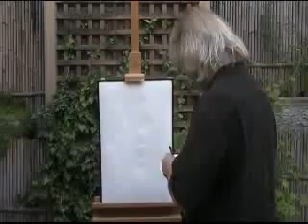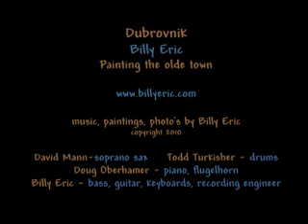Billy Eric Dubrovnik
from the new CD Painting the olde town. for details. Featuring David Mann on soprano sax and Doug Oberhamer on flugelhorn and piano and Todd Turkisher on drums.